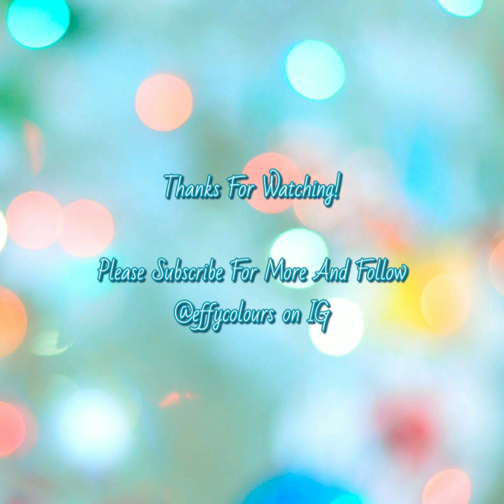Honeycomb Tutorial - 120 Arteza Set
Welcome to my first YouTube video on my channel, Effy Colours!

Thank you for all the lovely comments over on my Instagram about the Honeycomb on my current WIP in Mythographic: Paradise!

I got a lot of messages requesting a tutorial on the Honeycomb so I thought I'd give it try. Sorry if the camera is shaky or the video isn't bright enough. This is my first ever tutorial so I hope you can clearly see what I'm doing!
If you have any questions about the steps, feel free to message me in the comments or over on Instagram at @effycolours

Book Used -
Mythographic: Paradise by Fabiana Attanasio

I used my 120 set of Artezas with a white and black Prismacolor.
Colours used -
- Black
- Wine Red A140
- Burnt Umber A119
- Raw Umber A132
- Tuscan Sun A040
- Fluorescent Yellow A126
- Yellow Sapphire A028
- White